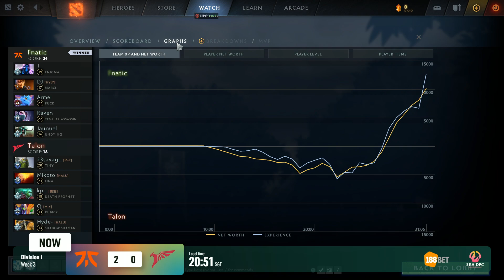Fnatic vs Talon Game 2 - DPC SEA Div 1: Summer Tour w/ GoDz & Xyclopz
FNC vs Talon Esports, Game 2 - DPC SEA Division 1 2021/2022: Summer Tour w/ GoDz & Xyclopz

Draft: 0:00
Game: 6:22